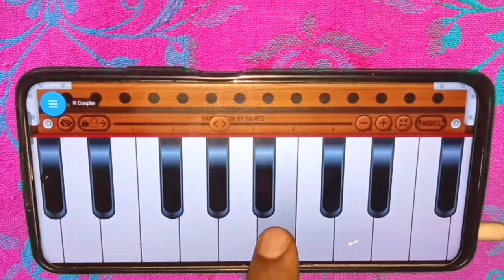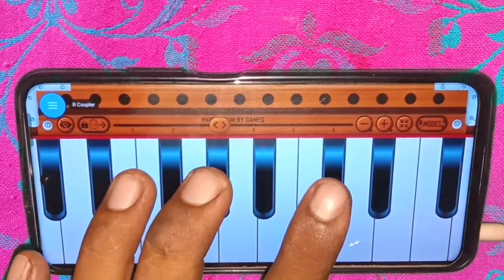बाबुल का ये घर बहना कुछ दिन का ठिकाना हैं ll आसान तरीके से हारमोनियम से बजाना सीखे ll